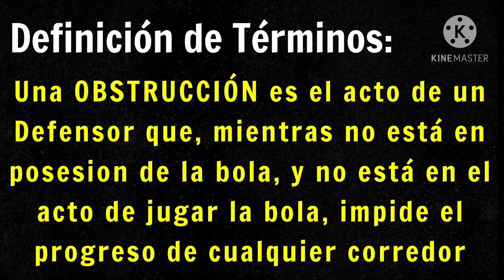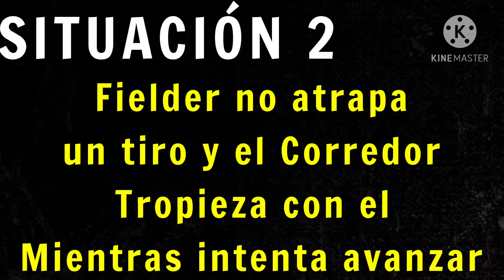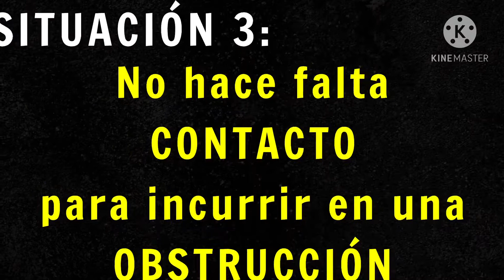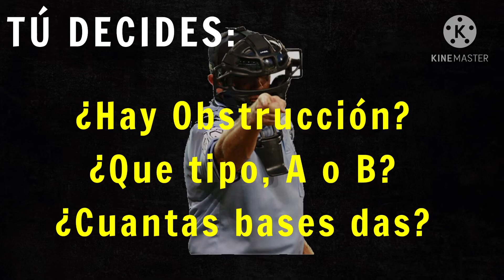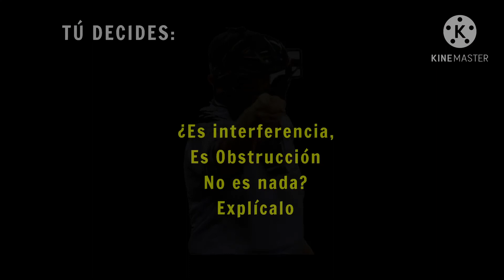Escuela de Árbitros - la OBSTRUCCIÓN en Béisbol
Aprendamos lo que es una Obstrucción en Béisbol.